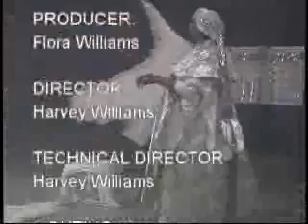Worship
Let us keep worshipping the King